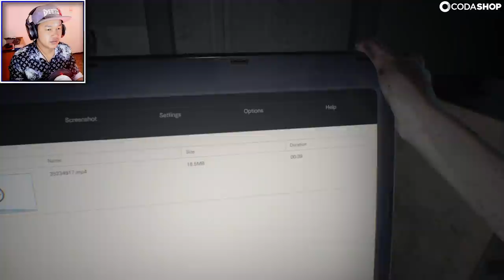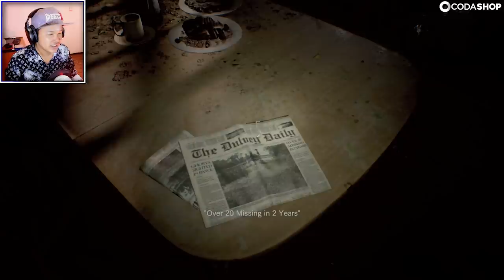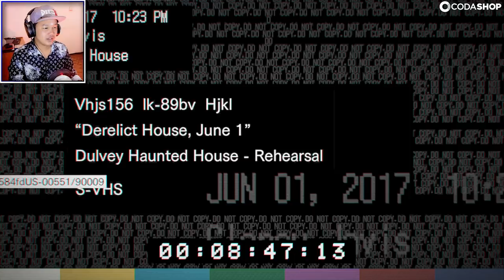ខ្ញុំនឹងសម្លាប់ខ្លួនបើមានប្រពន្ធបែបនេះ! - Resident Evil 7 Cambodia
សួស្ដីអ្នកគាំទ្រ Mobile Legends: Bang Bang នៅក្នុងប្រទេសកម្ពុជាទាំងអស់គ្នា!ដំណឹងល្អ ឥឡូវនេះអាចទិញពេជ្រតាមរយៈCodashop បានហើយ! មានភាពងាយស្រួលនិងឆាប់រហ័សដោយគ្រាន់តែប្រើស៊ីមស្មាតSmart, ស៊ីមសែលកាតCellcard និង វីងWing ។
នៅចាំអីទៀត​ទិញDiamondតាមរយះLink មួយនេះ :

!!!​សូមបញ្ជាក់
ខ្ញុំនឹងមិនឆ្លើយតបរាល់ខមមិនសរសេរអង់គ្លេសជាសម្លេងខ្មែរទេ។
!!!​ សូមចូលរួមរក្សាភាពថ្លៃថ្នូរជាមនុស្សក្នុងការបញ្ចេញមតិ!

Vprogame resident evil 7
resident evil 7 khmer
resident evil 7 cambodia